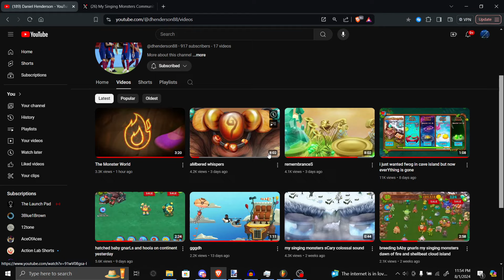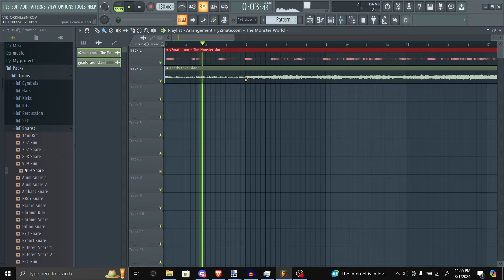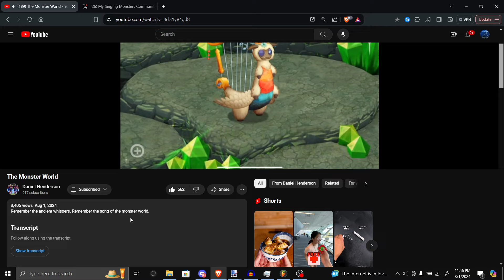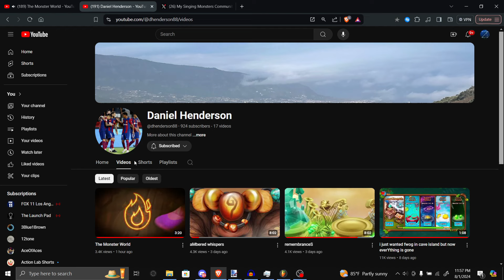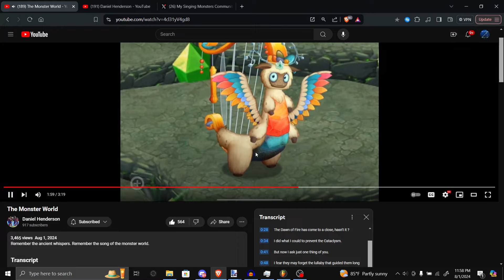Daniel Henderson "ARG" Finale...